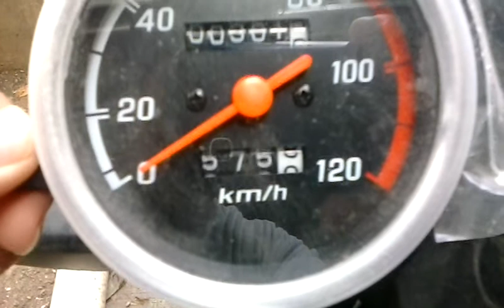Italika DT 125 delivery regresar a cero el odometro o contador de viaje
Odometro de viaje